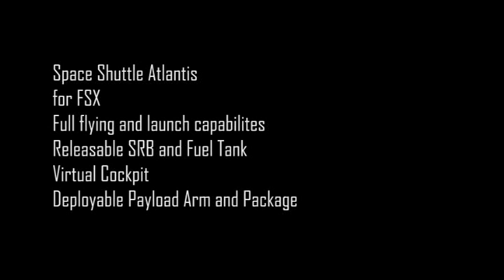Flight Simulator X - STS-115 Space Shuttle Atlantis FREEware! by Bruce Fitzgerald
This is the Bruce Fitzgerald freeware creation of the STS-115 Space Shuttle Atlantis for Microsoft Flight Simulator X.
Fully flight and launch capabilities. Fully functional Virtual Cockpit. Releasable SRB's and Fuel Tank. Deployable Arm and payload.